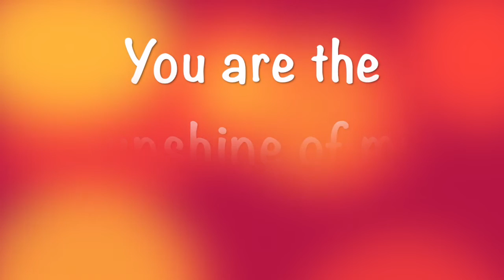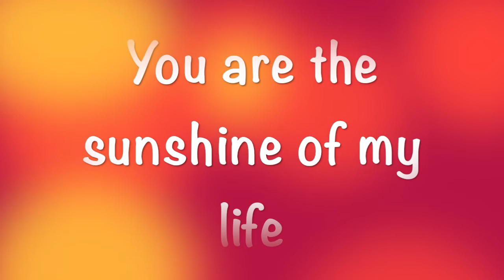You are the sunshine of my life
I love this song written by Stevie Wonder, and even if I'm not a singer I tried to give a rendition of it singing and playing classical guitar, double bass and keyboards.
Audio and video editing made by myself.